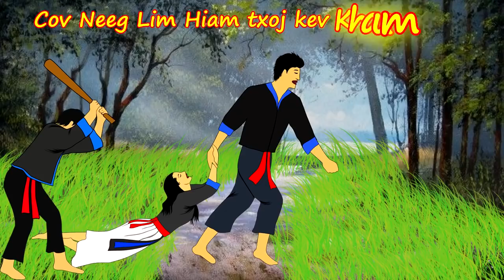cov neeg lim hiam txoj kev khaum kev npam 7/4/2022